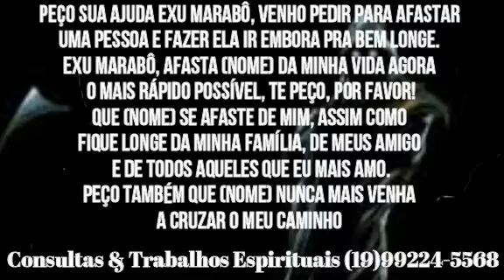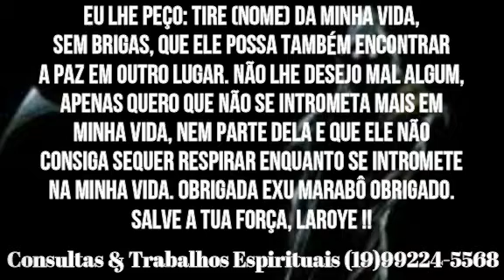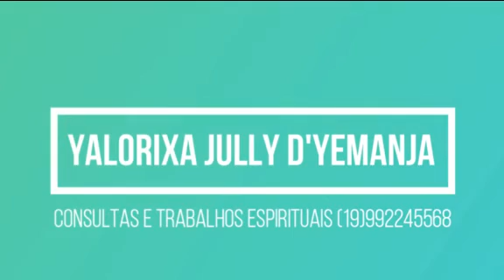MANDAR MARIDO/ESPOSA EMBORA DE CASA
ESTAREI REALIZANDO UM COLETIVO PARA SAÚDE, VOCÊ QUE ESTÁ BUSCANDO SE CURAR OU PREVENIR DE DOENÇAS FÍSICAS E EMOCIONAIS. ME PROCURE NO WHATS APP PARA MAIS INFORMAÇÕES!!
HOJE TEMOS UMA PODEROSA ORAÇÃO PARA VOCÊ QUE ESTA EM UM RELACIONAMENTO POREM A PESSOA NÃO ACEITA SEPARAÇÃO, POR MAIS QUE VOCÊ DIGA, GRITA, IMPLORE, FAÇA ESSA ORAÇÃO, PERFEITA PARA SEU CASO QUE DESEJA MANDAR A PESSOA EMBORA DE SUA VIDA .

CONSULTAS E TRABALHOS COM SACERDOTE MAYCON (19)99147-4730
CONSULTAS E TRABALHOS COMIGO (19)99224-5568
(FALAR COM A SECRETARIA NATHY)

Jully 👉 BruxaJully